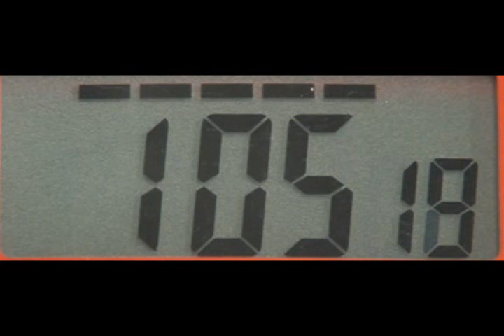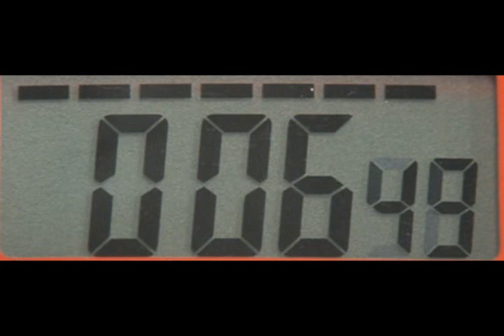5 Minute Countdown Timer - Stop watch